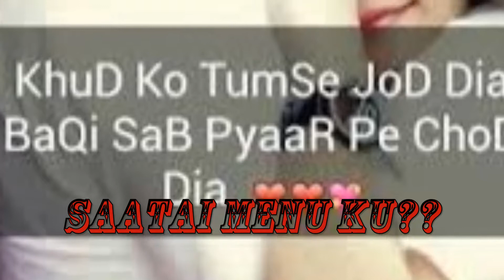whatsapp status video by zafar